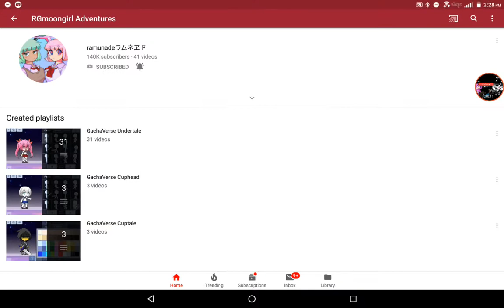She hit 100 subs (congratulations RGmoongirl adventures for hitting 100 subs)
Yay she hit 100 :D